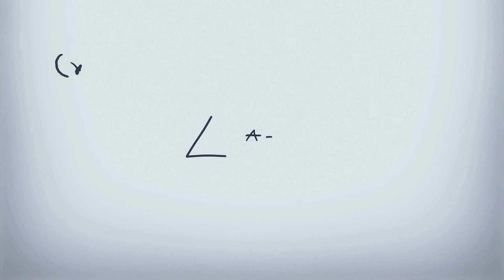International Youth Math Challenge 2021(IYMC 2021) | Gold Silver Bronze Honors | CMRIT | Bangalore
Hearty Congratulations to the students of CMRIT who participated in the International Youth Math Challenge 2021(IYMC 2021) and have been accorded Gold Honor/Silver Honor/ Bronze Honor for having figured in the Top (5%/7%/15%/25%) of all the participants respectively.

Krishna Kant Gupta (ISE) - Gold Honor (Top 3%)
Khushi Sinha (ISE) - Silver Honor (Top 7%)
Rajnish Kumar Singh (ISE) - Silver Honor (Top 15%)
Vaibhav (ECE) - Bronze Honor (Top 25%)